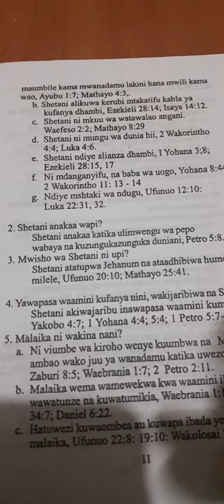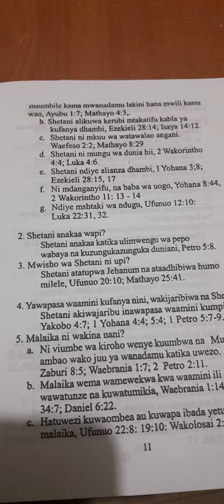Mwisho wa shetani ni upi?